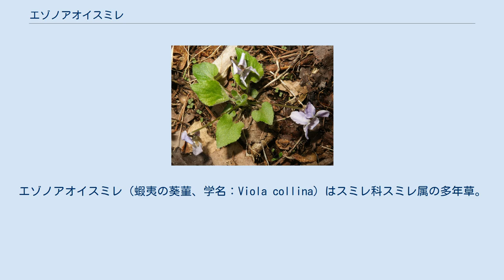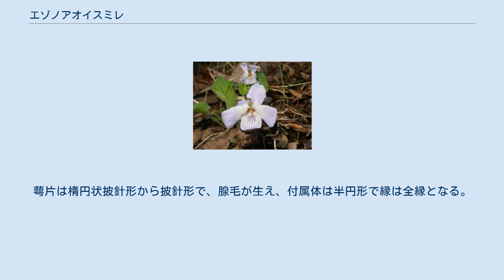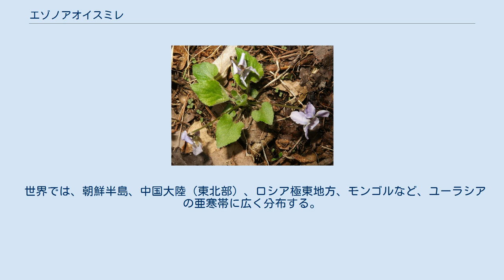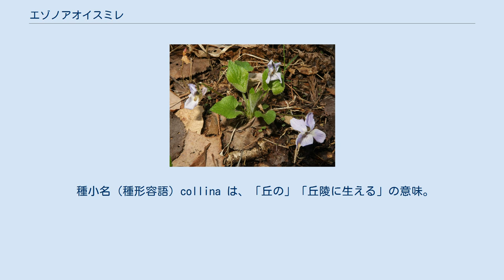エゾノアオイスミレ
エゾノアオイスミレ（蝦夷の葵菫、学名：Viola collina）はスミレ科スミレ属の多年草。
別名、エゾアオイスミレ、マルバケスミレ、テシオスミレ、ニオイケスミレ。
 近縁のアオイスミレ V. hondoensis に似るが、葉の先端がややとがり、花が大きく、花後に地上を走る匐枝は出さない。
また、葉は越冬しない。
同種より標高の高い場所に生える。
 有茎の種。
太く短い地下茎があり、節間は短い。
高さは3-10cmになる。
根出葉の葉柄は長さ3-10cmになり、毛が生え、葉身は長さ2-4cm、卵形から円心形で、先端は鋭突頭、基部は深い心形、縁に低い波状の鋸歯がある。
葉質は薄く、両面とも浅緑色で、密に粗い開出毛が生える。
夏期の葉は大型になり、長さ6-7cmになる。
托葉の基部は葉柄に合着し、縁に毛状突起がある。
葉の間から葉より高い花柄を伸ばし、花をつける。
花柄の途中には狭小な2個の小苞葉がある。
花は径約1.5cm、青紫色から淡青紫色または淡紅紫色、まれに白色で、花弁は長さ10-12mm、縁は波状になり、側弁の基部に毛が生え、上弁は反り返る。
唇弁の距は太く短く、長さは3-4.5mmになり、先端は上方に内曲する。
萼片は楕円状披針形から披針形で、腺毛が生え、付属体は半円形で縁は全縁となる。
雄蕊は5個あり、花柱はカギ形になり、上部は棒状、柱頭は下向きに強く突き出る。
果柄は下向きに曲がり、果実は球形の蒴果で、径6-8mmになり、密毛が生え、地表で裂開する。
種子にはエライオソームというアリが好む付属体があり、アリに種子を散布させるアリ散布型種子の典型を示す。
 日本では、南千島、北海道、本州の中部地方以北に分布し、山地から亜高山の落葉広葉樹林の湿り気のある林内や林縁に生育する。
北海道では超塩基性岩地に多く、本州中部地方では火山灰地域に多いという。
 世界では、朝鮮半島、中国大陸（東北部）、ロシア極東地方、モンゴルなど、ユーラシアの亜寒帯に広く分布する。
 和名のエゾノアオイスミレは「蝦夷の葵菫」の意で、アオイスミレ（葵菫、V. hondoensis）に似て、北海道に産することによる。
 種小名（種形容語）collina は、「丘の」「丘陵に生える」の意味。